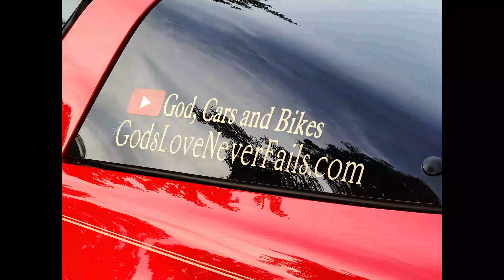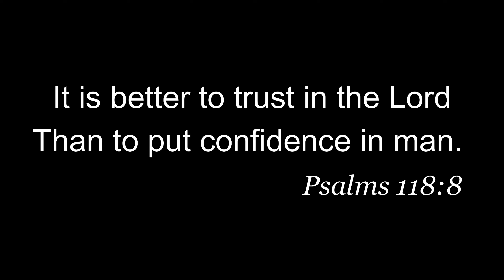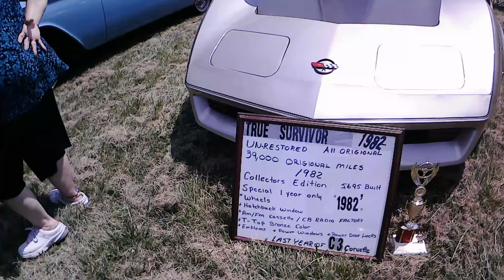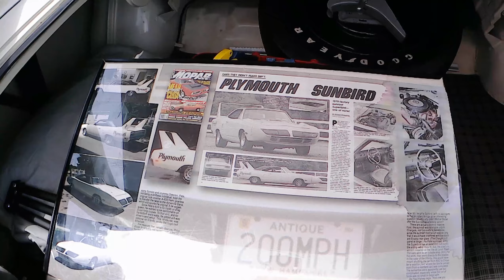Car Show at Cooters Part 2 6-2- 21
Here we are again. At Cooters Place for part 2 of a really cool car show that for you Mustang lovers, it's your show!